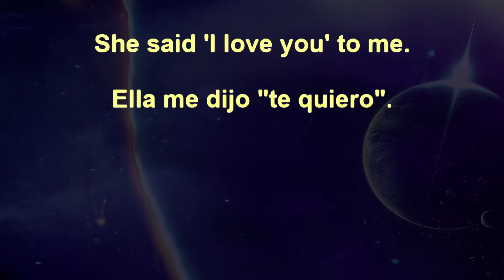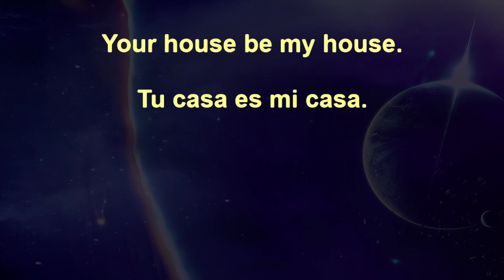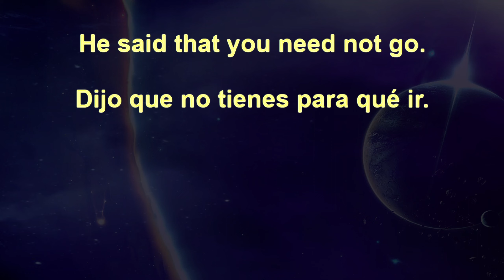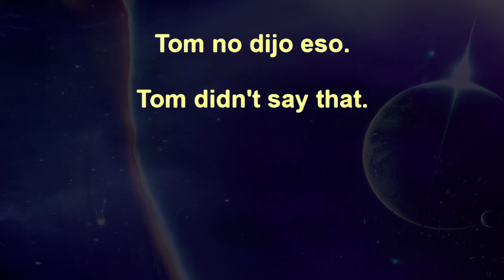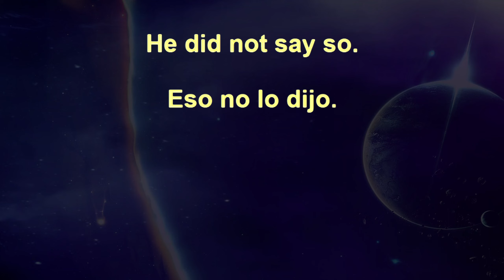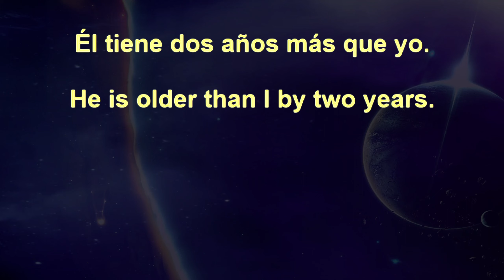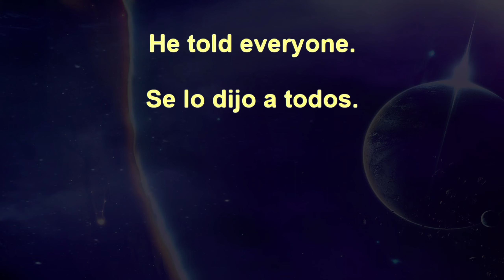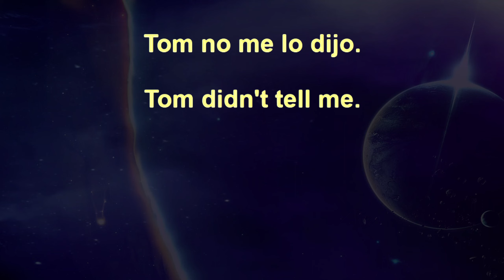50,000 Beginner Spanish Sentences+ 53